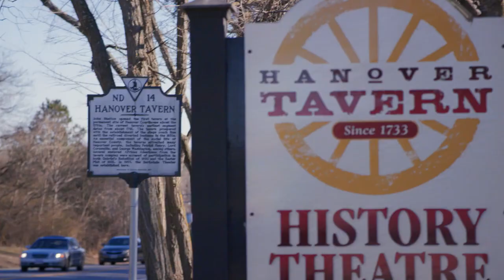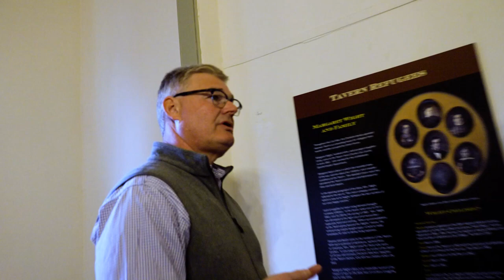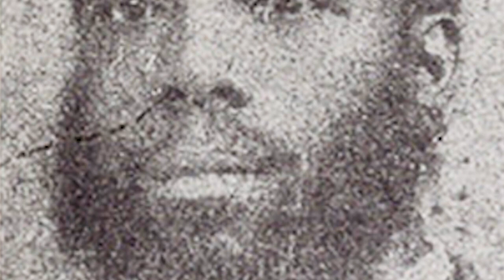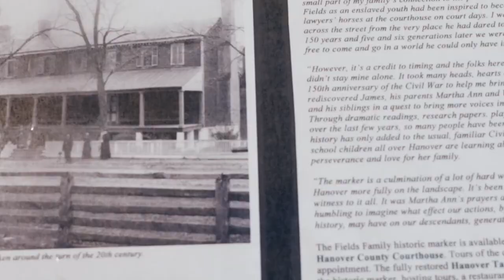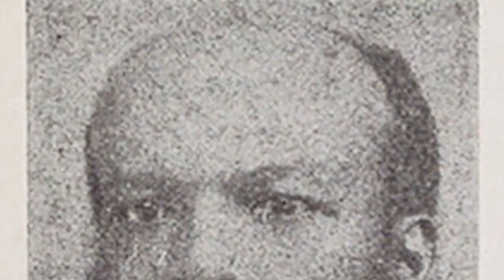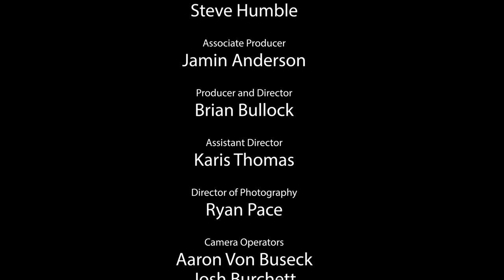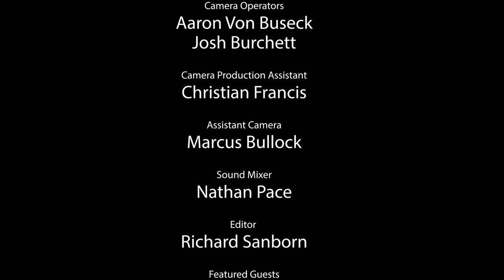Martha Ann Fields | Hidden History with Brian Bullock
Explore the heroic story of Martha Ann Fields, an enslaved woman forced to be a laborer at Hanover Tavern before she, with six of her children and a grandchild, escaped almost 89 miles to freedom.
Hidden History with Brian Bullock
Filmmaker Brian Bullock hosts this digital short featuring not-so-well-known Virginia locales and uncovering the remarkable hidden history found there. Presented by VPM.